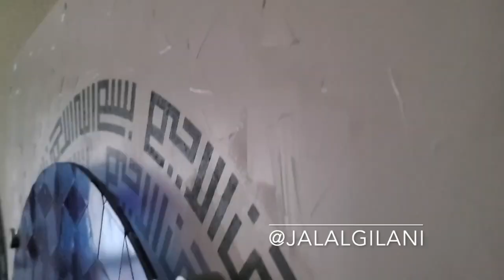Glass on glass Geometric Pattern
My most recent glass work, "Nuqtah," means "Dot or point." Blue geometric glasswork in the middle symbolizes the "dot" underneath the Arabic letter "ba or bea - ب. " The first Quranic verse revealed to Mohammed PBUH also starts with the letter ba, which I have written in Kufic script around a circular blue glasswork.

Each piece of Glass was cut separately into diamond and square shapes and connected in a geometrical pattern, then it was fused together in five heat segments up to 1225 °F (662 °C). Glass is installed above the canvas level to bring colorful shadows through natural light.